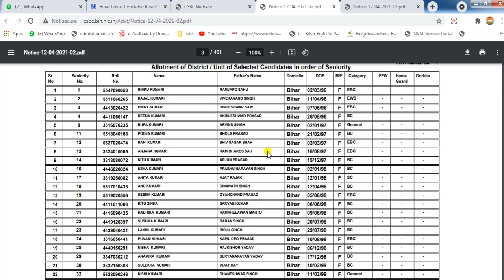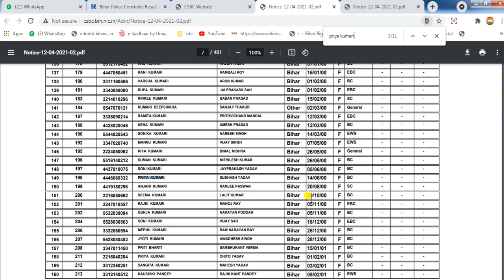Bihar Police Constable Final Result 2021 बिहार पुलिस फाइनल मेरिट लिस्ट जारी